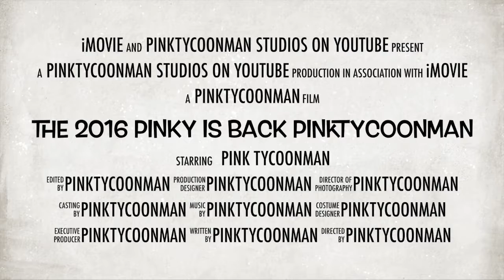The 2016 pinky is back, Pinktycoonman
i made my account in 2016 and i was a guest for at least a YEAR before that but i became pinky on the first of may, 2016.